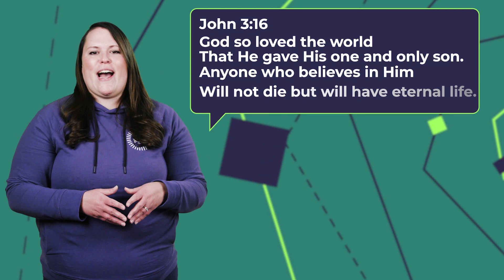Worship! | April 2, 2023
Worship!

When the people heard of Jesus' arrival in Jerusalem, they rushed to meet him.    They knew of the miracles Jesus had performed.  They wanted to greet this great King!  They laid down palm branches and coats for Jesus' entrance.  However, Jesus was not the type of King they were expecting.  Instead of riding in on a noble horse, he chose a humble donkey.  They cried, "Blessed is one who comes in the name of the Lord!"  They praised Jesus and worshipped him.  We, too, should take time to worship our King!  He is the King of all Kings!!

Bible Story: Palm Sunday; RWMB: 358-361

Memory Verse for Series:
Matthew 28:6a
“He is not here!  He has risen, just as he said he would!”